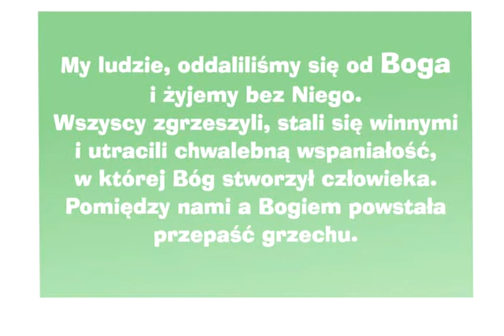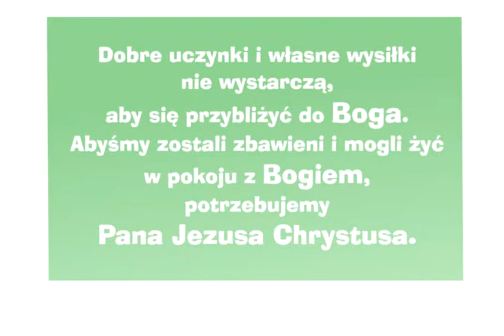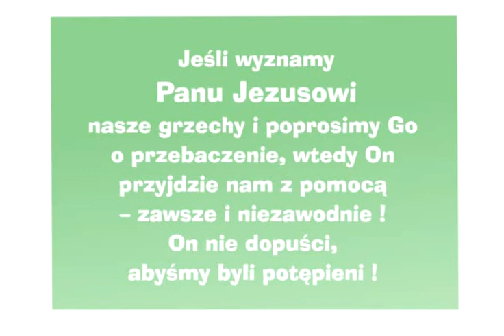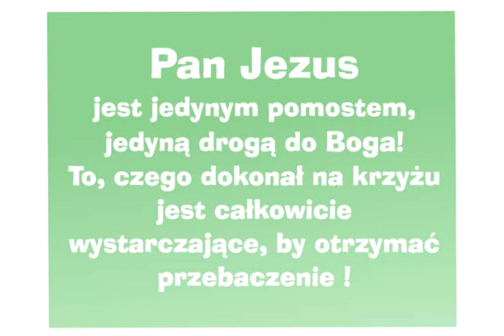Jak pokonać przepaść twojego grzechu, która oddziela Cię od Boga? Zielone Niwy